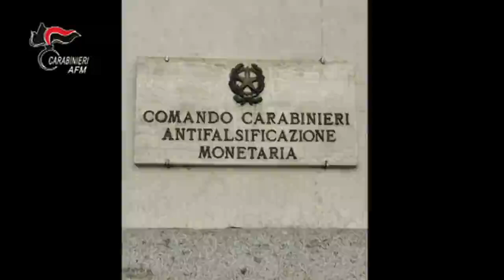Stamperia clandestina a Napoli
Ennesimo intervento dell'Arma contro la stampa clandestina, operazione internazionale, articoli su